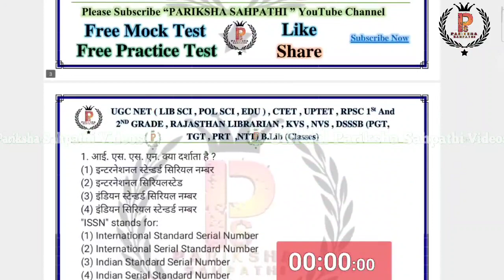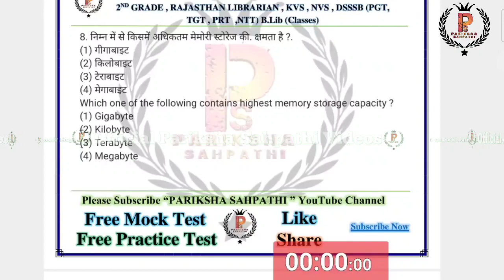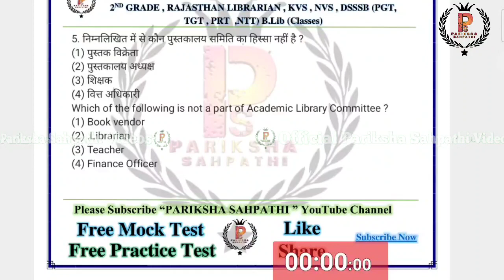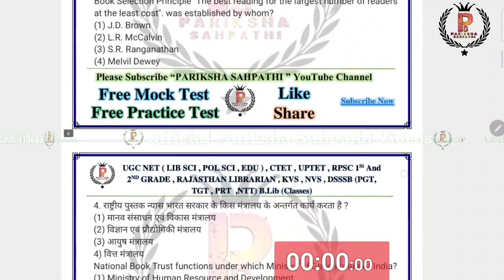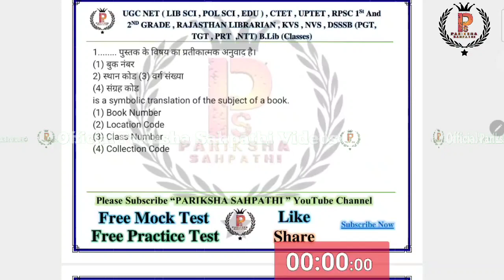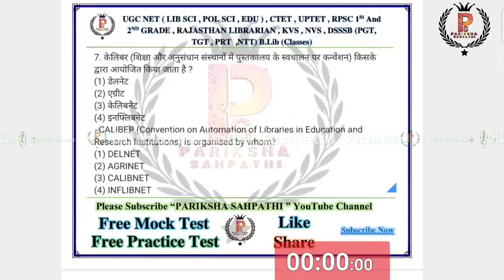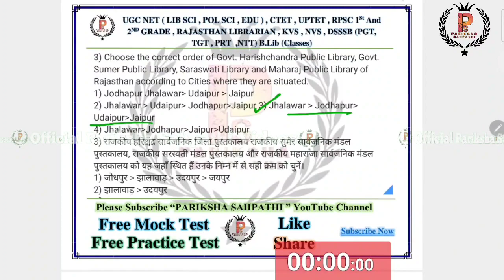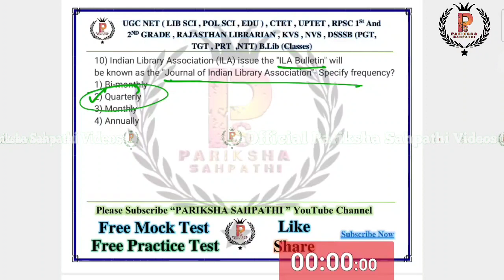RPSC Librarian Grade 2 2024 || RPSC Librarian Grade 2 Sunday Special Mock test series:2 ByA.K.Singh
RPSC Librarian Grade 2 2024 || RPSC Librarian Grade 2 || RPSC Librarian Grade 2 Sunday Special Mock test series:- 2 By A.K.Singh